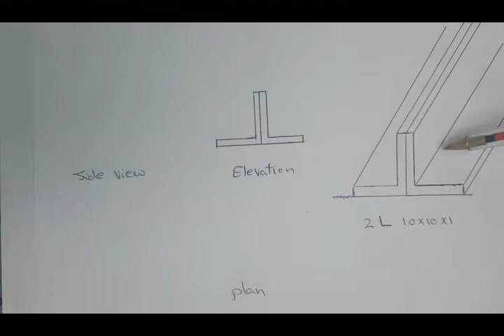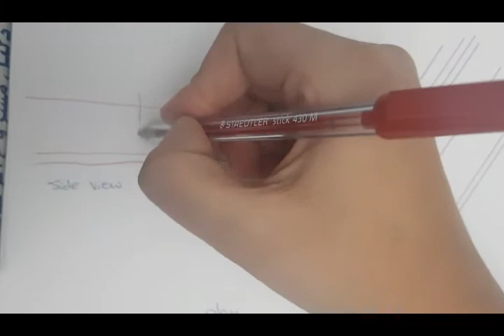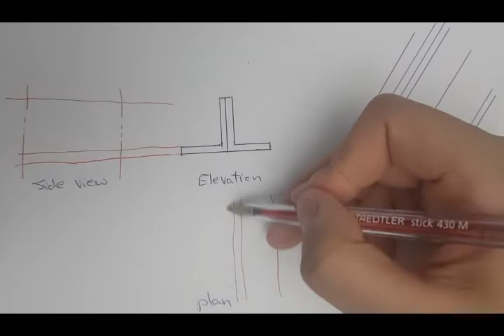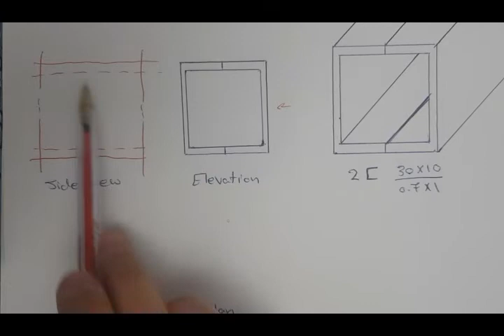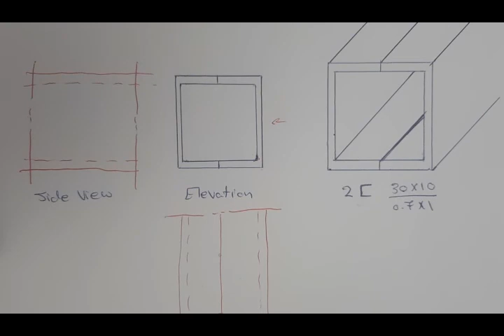Engineering Projection - Steel (2 angles back 2 back)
الاسقاط الهندسي - هندسة عين شمس
رسم ستيل - اسيمنت 5
ازاى ارسم 2 انجل فى ضهر بعض فى ال3 مساقط وطريقة مماثلة لقطاع ال C